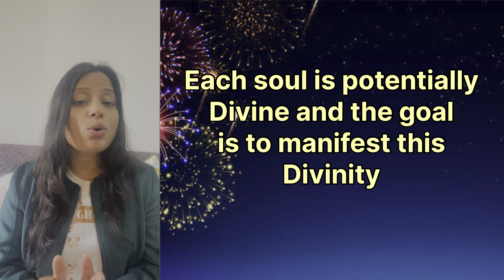स्वामी विवेकानंद का युवाओं को संदेश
Vaidya Sonal Jhujhelia
Ayurvedic Consultant